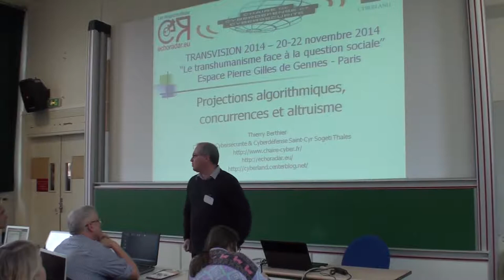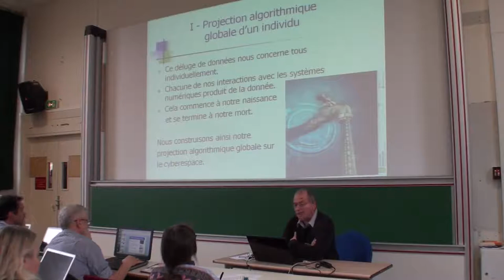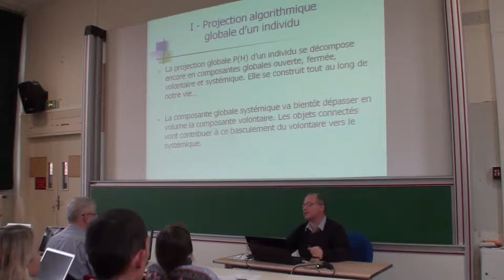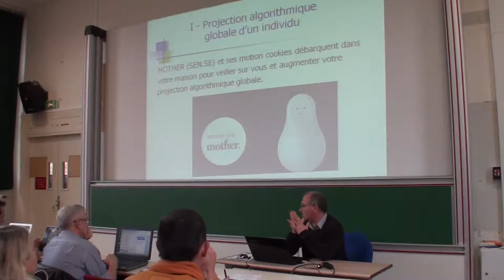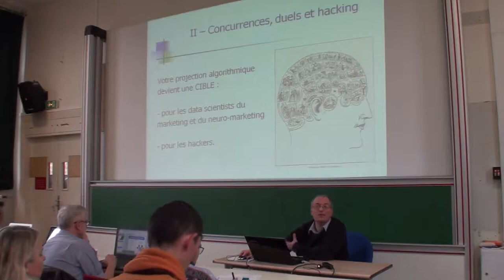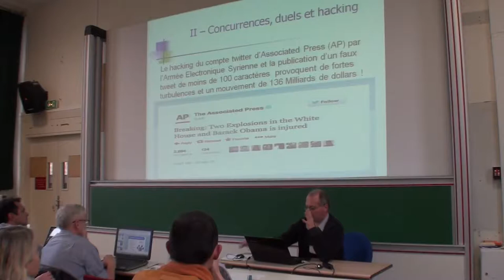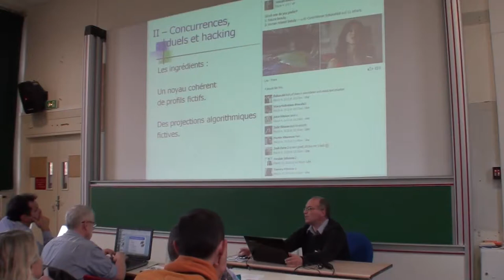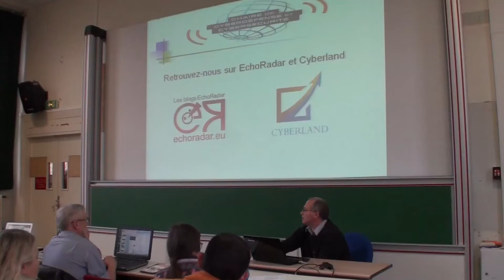TransVision 2014 - Thierry Berthier, "Projections algorithmiques, concurrences et altruisme"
Le volume mondial des données numériques double tous les deux ans. Cette évolution va s’accélérer fortement avec le déferlement des objets connectés et les contributions des milliards de capteurs communicants. Des études récentes prévoient que ce volume global dépassera les 40 zettaoctets en 2020 ( 1Zo = 10 puissance 21 octets). Par ailleurs, le chiffre d'affaire du Big data atteindra les 24 milliards de dollars en 2016 et devrait représenter 8% du PIB européen en 2020 (études Gartner, IDC et AFDEL 2013). Ces quelques chiffres montrent que l'information numérique, en tant que ressource, modifie l'ensemble des activités humaines.
Individuellement, nous produisons chaque jour un peu plus de données, de façon volontaire ou non. Notre projection algorithmique globale réunit l'ensemble des données archivées sur les systèmes numériques à la suite de nos différentes interactions algorithmiques. Lorsque nous sommes à l'origine de l'exécution d'un algorithme sur un système, nous créons une projection algorithmique élémentaire qui vient compléter le corpus informationnel déjà produit depuis notre naissance. La projection algorithmique globale d'un individu augmente en volume, en densité et en « résolution » si on la considère comme le reflet numérique de nos existences. L'évolution des technologies algorithmiques et le développement de « l'intelligence artificielle » provoquent une structuration de la projection en un ensemble informationnel sémantiquement cohérent et de plus en plus fidèle à notre image. Notre projection algorithmique se réifie.
La convergence NBIC (Nanotechnologies, Biotechnologies, Informatique, sciences Cognitives) va impacter la projection algorithmique en rapprochant physiquement l'espace cinétique réel et l'espace projectif numérique. Il est probable que le mouvement de convergence vienne accélérer la structuration des projections individuelles pour les faire évoluer vers un corpus dynamique, organisé et auto-supervisé. L'auto supervision reste une hypothèse forte au regard des connaissances algorithmiques actuelles mais l'augmentation générale de l'autonomie des systèmes et l'arrivée d'architectures de calculs inédites (neuromorphiques) la rendent admissible. Cette hypothèse l'est d'autant plus que l'on ne se hasarde pas à avancer de date, 2045 restant avant tout un slogan optimiste.
L'approche projective s'applique également aux concurrences et aux duels humains quelque soit leur nature. Les insurrections, révolutions, conflits armés sont aujourd'hui systématiquement transférés sur le cyberespace. Les turbulences qu'ils engendrent déforment les espaces numériques et provoquent des boucles rétroactives extrêmement violentes entre les espaces cyber et physique. Le niveau global des conflits de rationalités projetés augmente de façon exponentielle. Cette « cyberagressivité » semble d'ailleurs fortement corrélée à l'évolution de la production des données. L'idée maîtresse de ma communication réside dans la nécessité d'un futur développement d'une infrastructure algorithmique autonome sous la forme d'agents logiciels non supervisés qui auront la charge de modérer le niveau global des conflits sur le cyberespace. Ils devront être capables de diffuser un « altruisme numérique » là où les turbulences seront les plus intenses.
Ces agents pourront par exemple diffuser des données de manière à ré-équilibrer certaines inégalités informationnelles. Des mécanismes de redistribution de l'information viendront majorer les niveaux de conflictualités sur le cyberespace afin de maintenir son intégrité et sa résilience globale.
Nos projections algorithmiques participeront alors directement à l'établissement d'un équilibre des concurrences et des duels sur l'espace numérique. L'altruisme projectif fonctionnera comme un régulateur-modérateur des turbulences engendrées par les concurrences humaines et systémiques. Il deviendra le garant du mouvement de convergence NBIC rebaptisé pour l'occasion NBIC-A avec le A de l'Altruisme...